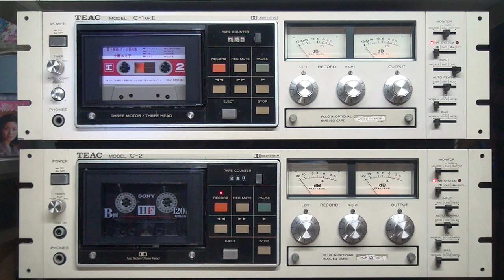小柳ルミ子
撮影日　令和5年01月24日(火曜日)19：59：39　(2023年)

PlayMemories Homeからサービス終了のお知らせが届きました。
SONY-HDR-TD10
SONY-HDR-TD20➡映像をパソコンに取り込め無くなります。
パソコンで編集出来なくなります。YouTubeにアップ出来なくなります。

※PlayMemories Homeの終了：令和6年2月29日

ノイズが大きい場合
パソコンYouTubeの 設定で
『一定音量』の項目がありますので
『一定音量』を切るにして下さい。
ノイズが小さくなります。
①
北上夜曲➡0:00
さくら貝の歌➡3:44
船頭小唄➡6:38
女ひとり➡9:18
城ケ島の雨➡12:04
中国地方の子守唄➡14:37
南国土佐を後にして➡17:09
島原地方の子守唄➡21:16
②
さくらさくら➡24:32
通りゃんせ➡27:22
赤い靴➡29:42
𠮟られて➡33:03
五ッ木の子守唄➡36:25
花嫁人形➡38:46
知床旅情➡42:19
浜辺の歌➡45:35

Rumiko Koyanagi
J-POP TEAC C-1MKⅡ